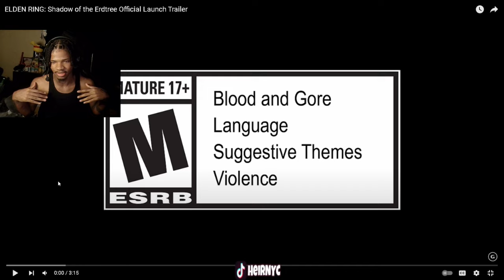ELDEN RING: Shadow of the Erdtree Official Launch Trailer (REACTION)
ELDEN RING: Shadow of the Erdtree Official Launch Trailer

(Y'all have my FULL permission to post clips from my streams/videos! 🤞🏽)